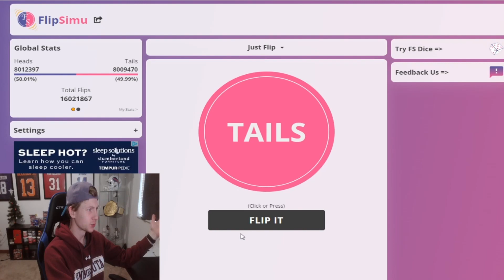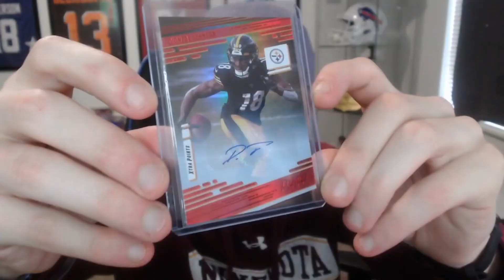My week 17 NFL predictions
Welcome back to week 17 Pick em' Wednesday!